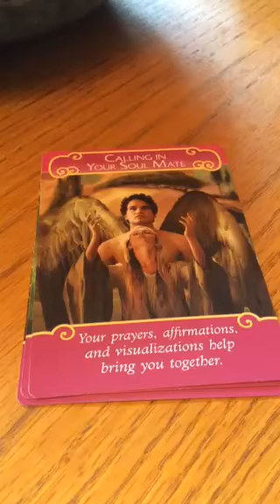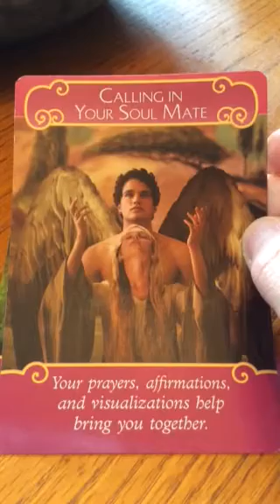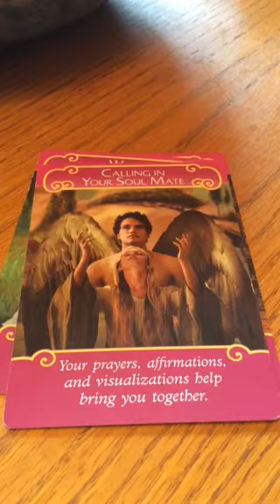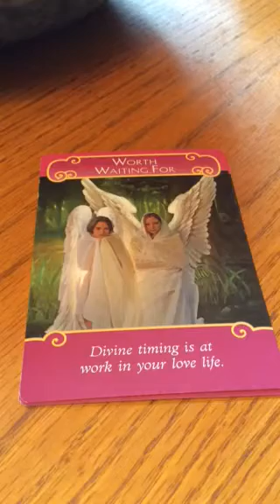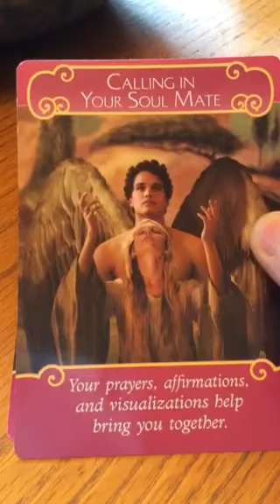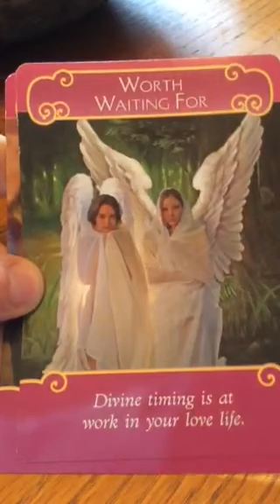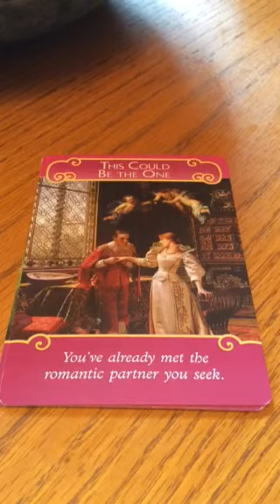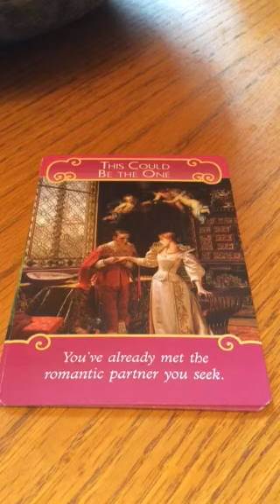GEMINI November 2015 Psychic Tarot Romance Reading